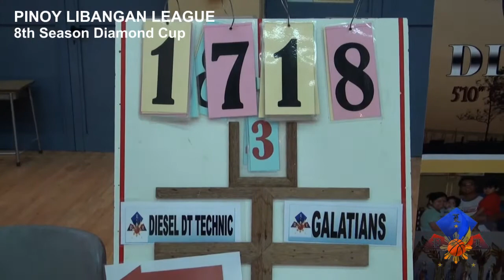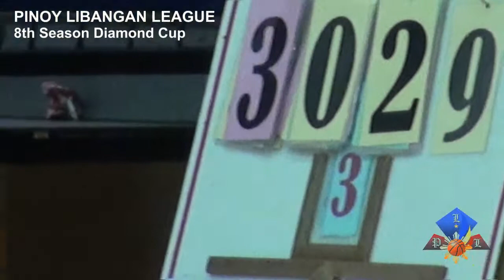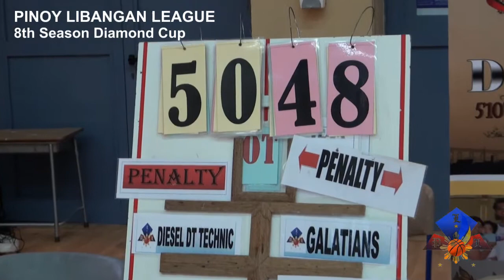PLLdubai - GALATIANS (48) vs DIESEL TECHNIC (50)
19th Week Games
Pinoy Libangan League - 8th Season Diamond Cup
Zayed Bin Sultan School - Satwa, Dubai UAE
06 February 2015